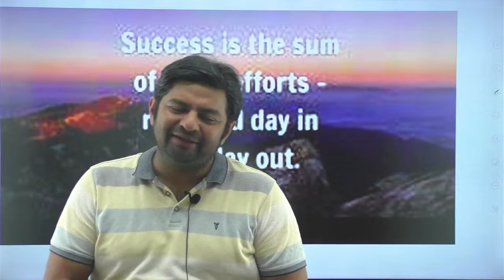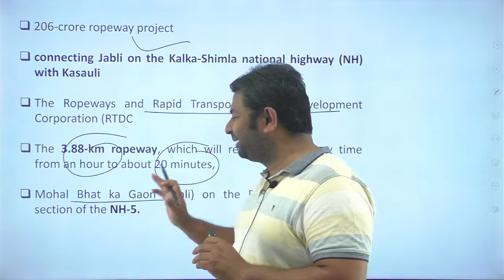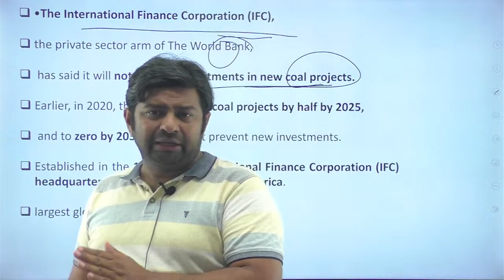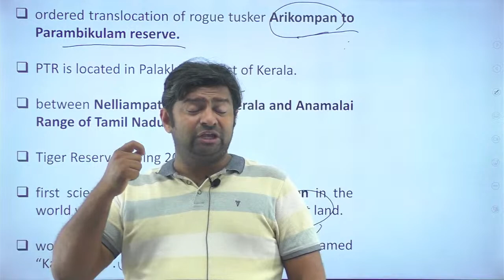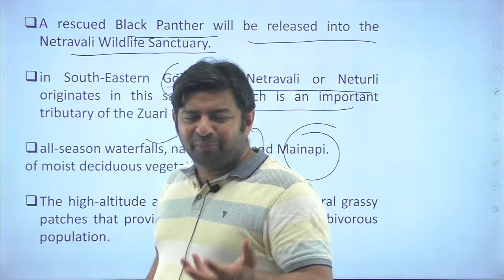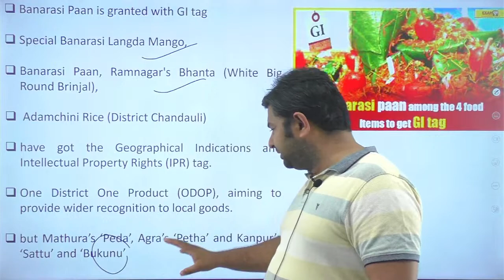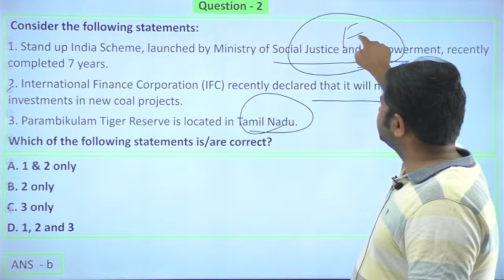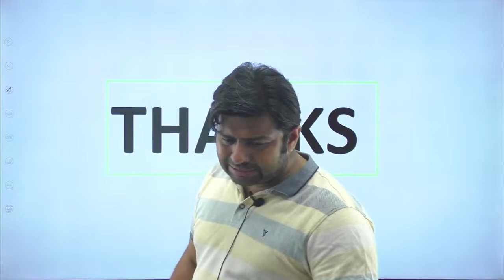Himachal Daily Current Affairs Quiz and MCQ | 07 April 2023 | HPAS/HAS/Allied/NT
Registration Form for HPAS 2024 Offline/Online Live Batch-3 Starting from 20th March 2023
Registration Form for NT/Allied Offline/Online Batch - 6 Starting from 20th March 2023